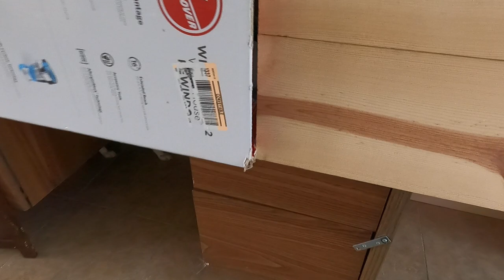Spinny Morning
The world goes round and round and so do we!!
We are good and ready for work, hope everyone is having a great day